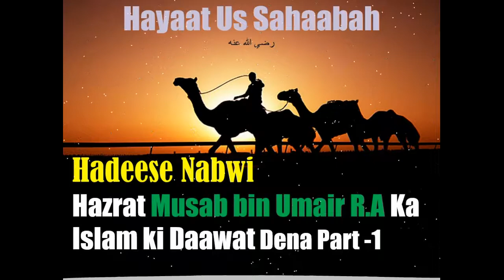Hayaat Us Sahaabah [Hindi-Urdu]- Hazrat Musab bin Umair R.A Ka Islam ki Daawat Dena Part -1​